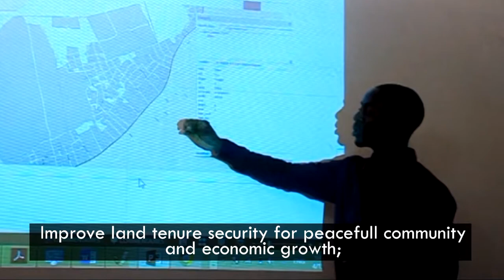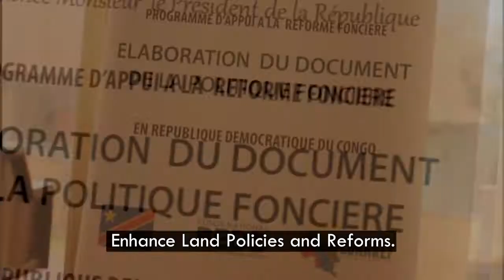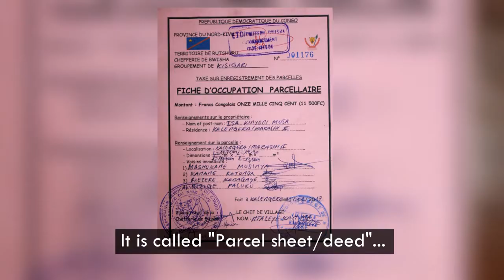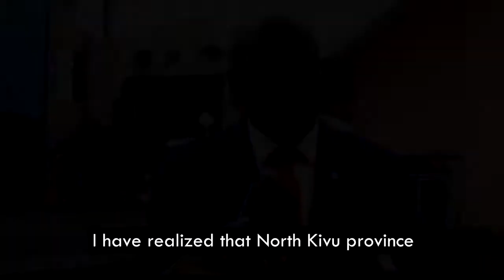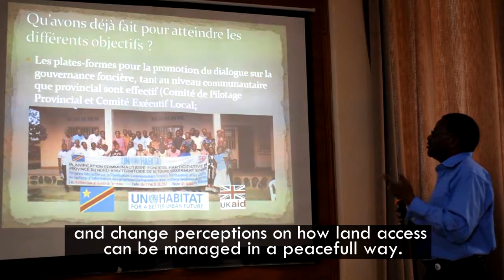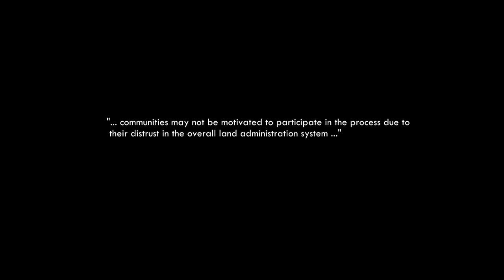CLUPhase2017 2018 Implementation UCBC GLTN